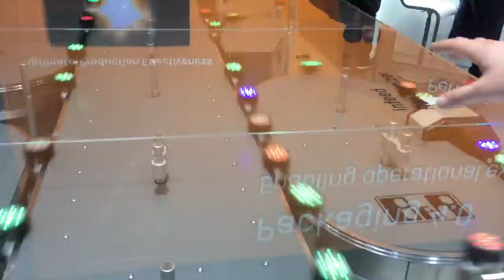Engineering in Food & Beverage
Het thema van het Engineering in Food&Beverage congres op 10 oktober in De Fabrique in Maarssen: Van big data naar smart decisions. Thema’s als predictive maintenance en big data omvormen tot informatie komen aan bod.

Wordt voedsel veiliger van data? Industrie 4.0, Internet of Things, Big Data - termen die al een aantal jaren de ronde doen. In de voedingsmiddelenindustrie en zeker ook in de machinebouw. Hoe zorgen machinebouwer en F&B-producent dat zij veilig het maximale uit hun eigen en gecombineerde kennis en data halen? Gegevens verzamelen is één, data delen en tot de juiste beslissingen komen op basis van deze data is een heel ander verhaal.